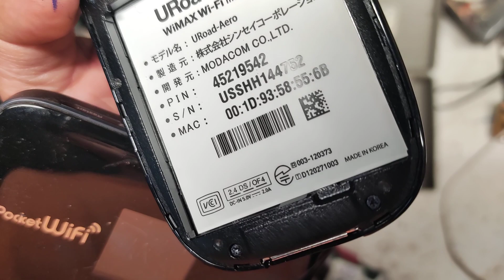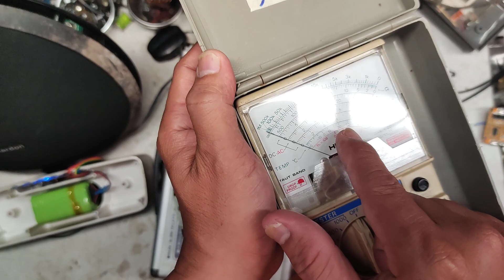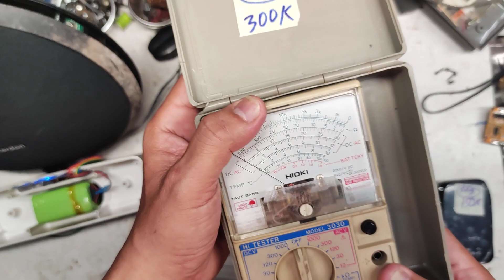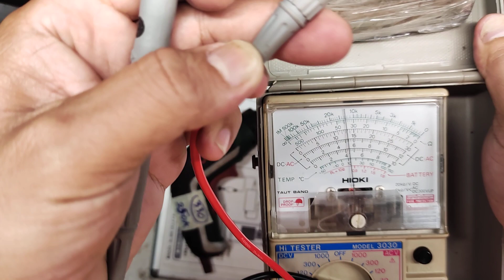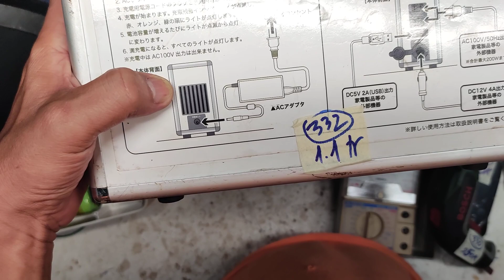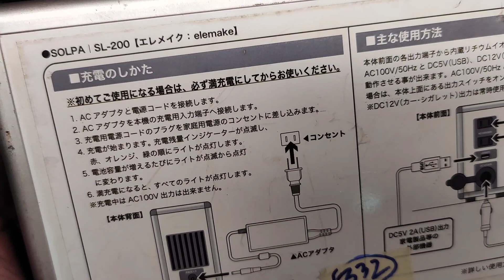(Đã bán ) Thanh lý VOM bị bể tí vỏ, cục nguồn dự phòng